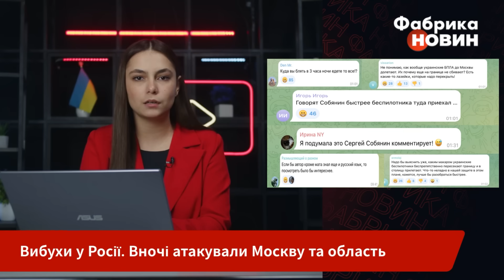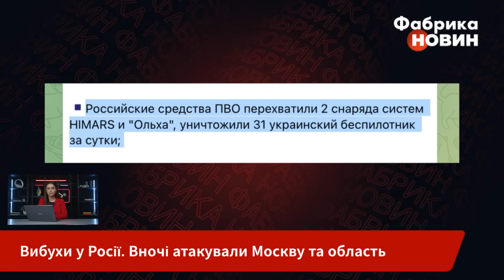💥Екстрено! АТАКУВАЛИ МОСКВУ, гігантські вибухи. Дороги перекрили. Під Бєлгородом потужні прильоти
Дрони атакували Московську область, у Мережі показали відео знищення БпЛА на підльоті до столиці РФ. Уламки розлетілися на кількасот метрів. Частина впала прямо на Горьковське шосе. Крім того, вибухи чули також в Бєлгородській області: там дроном влучили в інфраструктурний об’єкт. Деталі - на “Фабриці новин”.